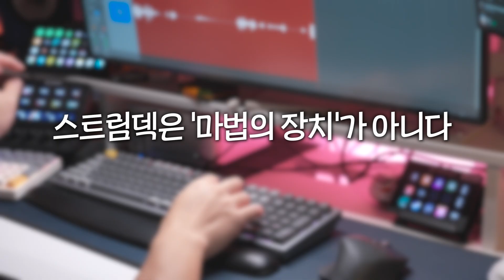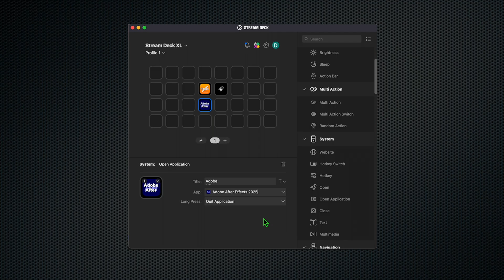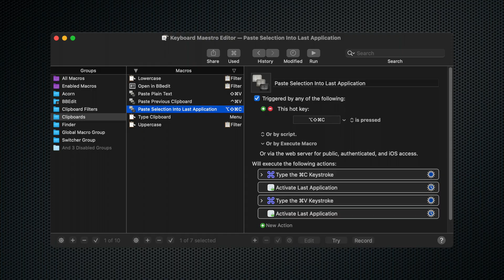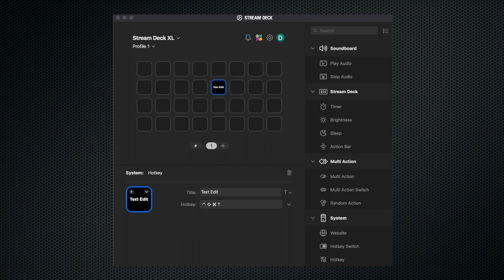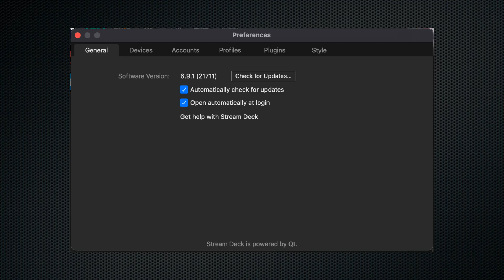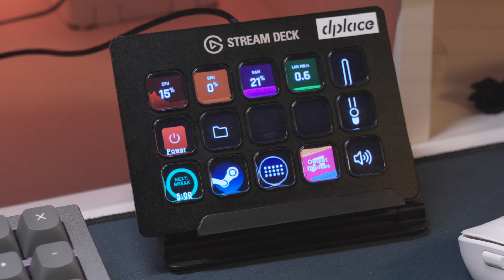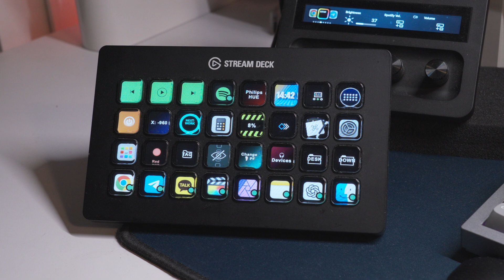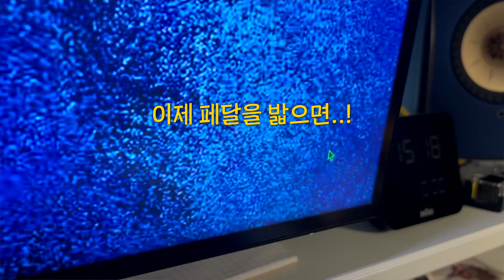스트림덱 사야하는 이유, 그리고 제대로 쓰는 4단계 방법 | 제품별 비교까지 (광고X)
제가 직접 구매하여 오랫동안 사용했던 스트림덱에 대한 영상을 준비했습니다.
문서 작업, 영상 편집, 실제 중계 현장 등.. 여러 환경에서 스트림덱을 써보면서
느꼈던 사용 방법들과 제가 현재 쓰고 있는 네 가지 모델의 리뷰도 함께 준비해봤습니다.

영상을 통해 1분이라도 퇴근이 빨라지길 바라겠습니다.

00:00 오프닝
00:46 4단계 사용 방법
09:00 제품별 특징
13:35 클로징